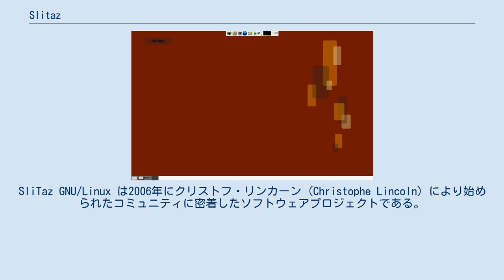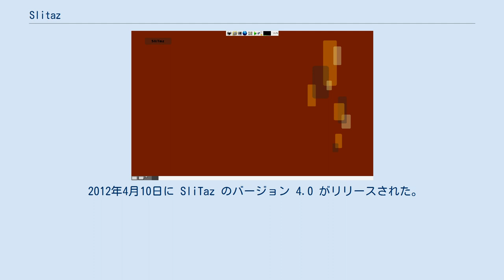Slitaz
SliTaz GNU/Linux は2006年にクリストフ・リンカーン (Christophe Lincoln) により始められたコミュニティに密着したソフトウェアプロジェクトである。
約 80 MB のルートファイルシステムと約 25 MB のISOイメージとなっているLinuxディストリビューションである。
2008年4月時点では、利用可能な最小のデスクトップ Linux ディストリビューションのうちの1つである。
SliTaz は CD ドライブあるいはUSBフラッシュドライブからブートされ、Xvesa上でLXDE（1.0 では JWM）デスクトップが実行され、その主な機能のすべてのためにBusyBoxを使用する。
一連の良好なデスクトップや復旧ソフトウェアがあり、（容量の空きが許せば）RAMにすべてがロードされ、もしくはハードディスクにインストールされる。
 2年間の開発期間を経て、2008年3月22日に SliTaz のバージョン 1.0 がリリースされた。
SliTaz はDamn Small Linuxと共通する目的を多く共有するが、より最新の Linux 2.6 カーネルに基づき、より小さい。
 2009年4月16日に SliTaz のバージョン 2.0 がリリースされた。
 2010年3月28日に SliTaz のバージョン 3.0 がリリースされた。
 2012年4月10日に SliTaz のバージョン 4.0 がリリースされた。
 2017年11月5日に SliTaz のバージョン 5.0 がリリースされ、ローリングリリースに移行した。